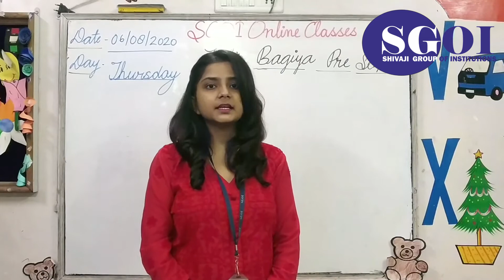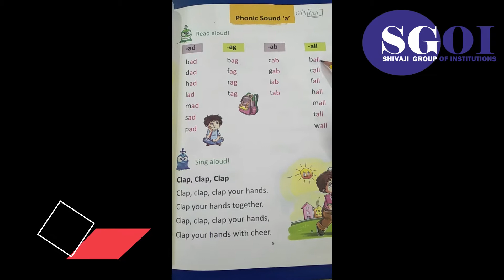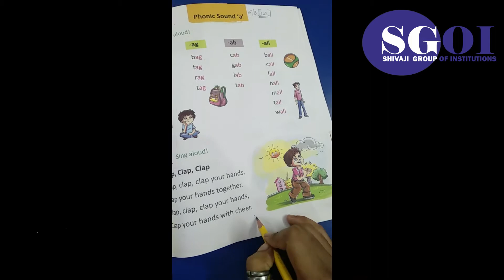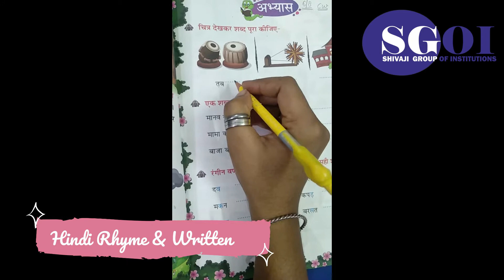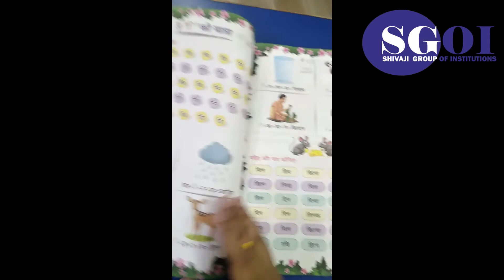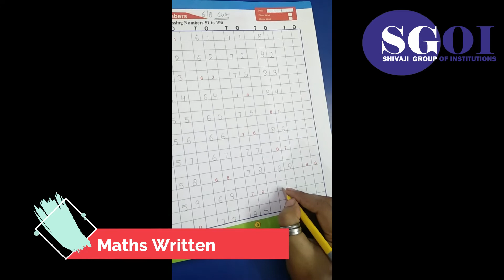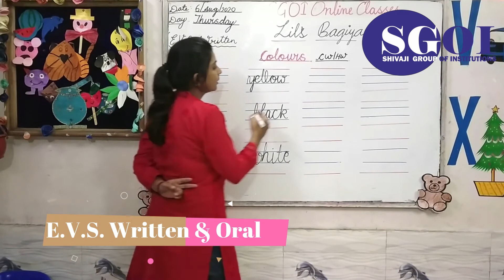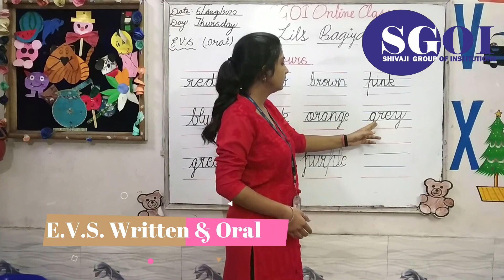SGOI CLASS UKG 6th Aug 2020 LBK